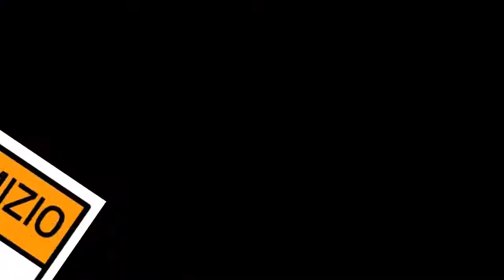Milano e le periferie, intervista a Daniela Reho (Forza Italia)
Daniela Reho, esponente di Forza Italia, già consigliera di Zona 8 a Milano, critica le politiche della giunta Sala per la sicurezza nelle periferie della città, accusando lo stesso sindaco e l'assessore Carmela Rozza di non avere la percezione di quale sia la reale condizione dei quartieri più decentrati.